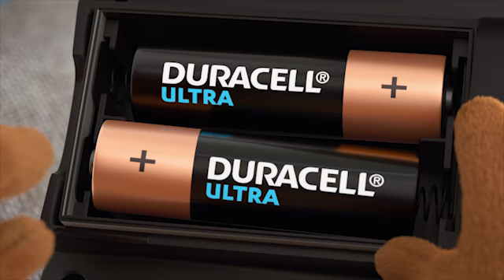Duracell | Pilimiz Bitmesin! Oyun Kontrol